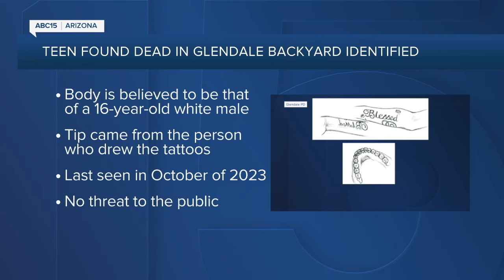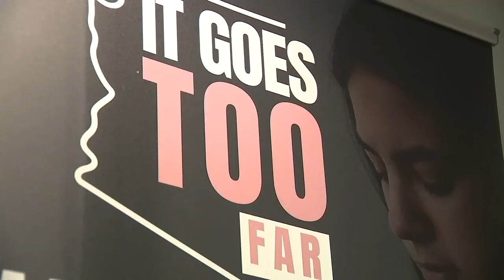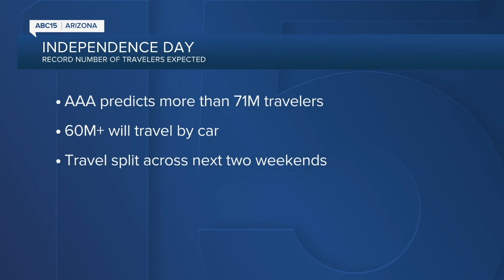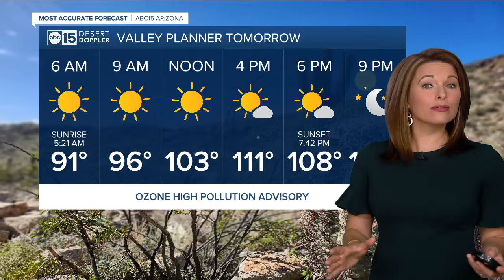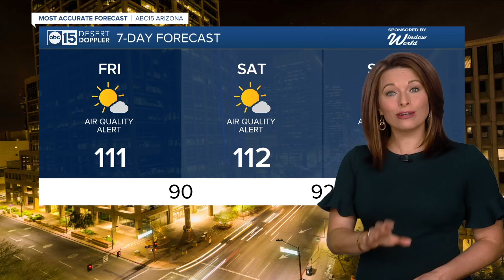ABC15 Arizona in Phoenix Latest Headlines | June 27, 8pm